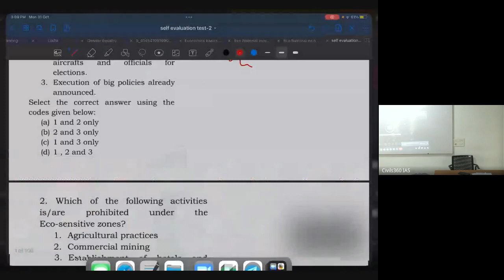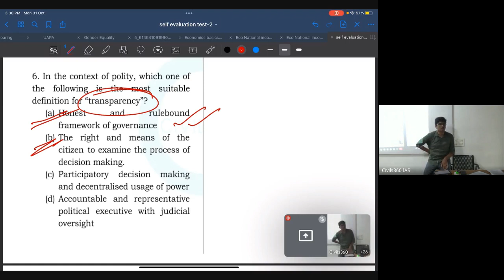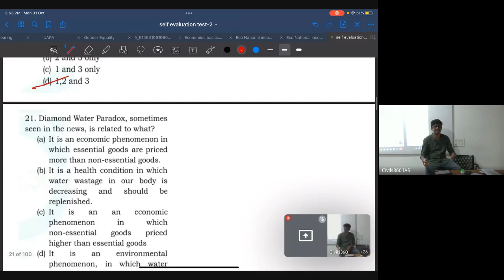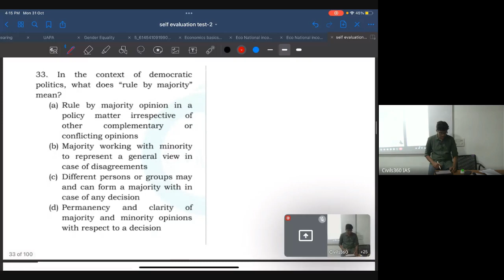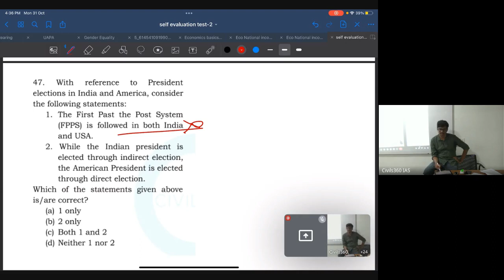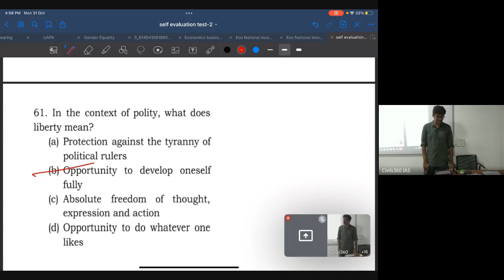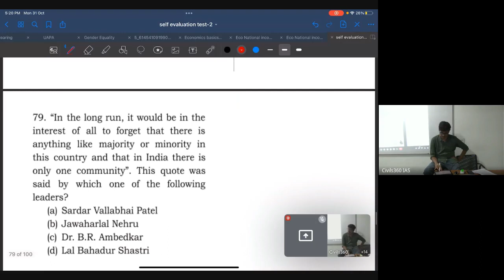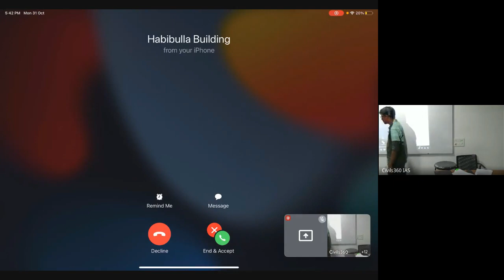Prelims Companion Polity Test Discussion By UPSC Topper Reno Kurien